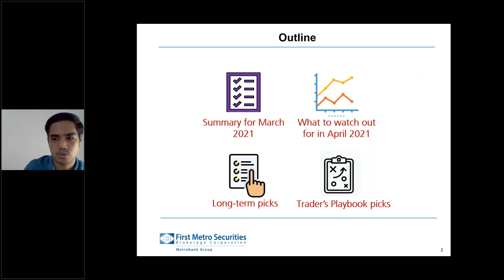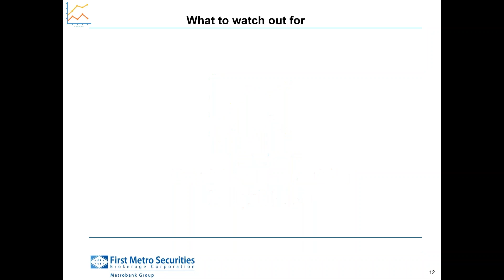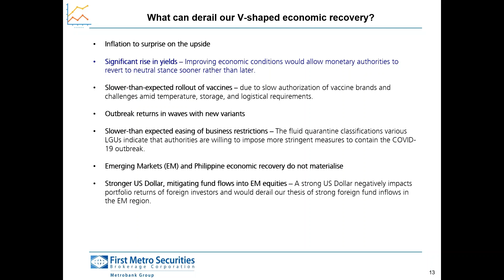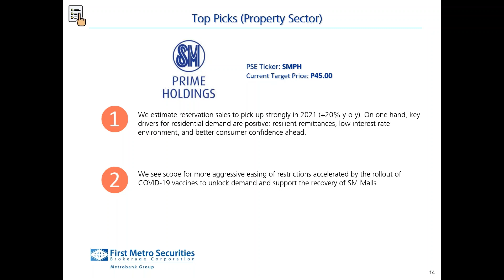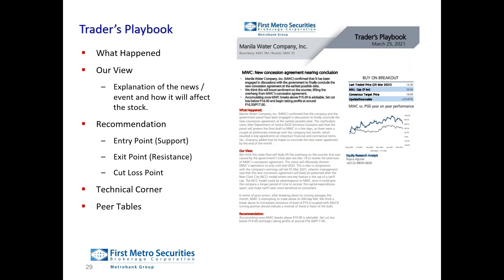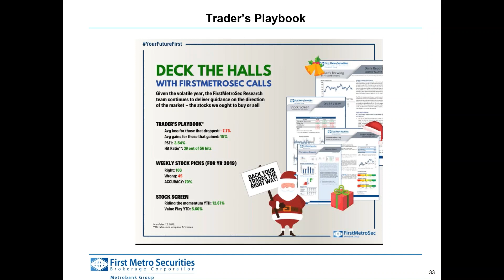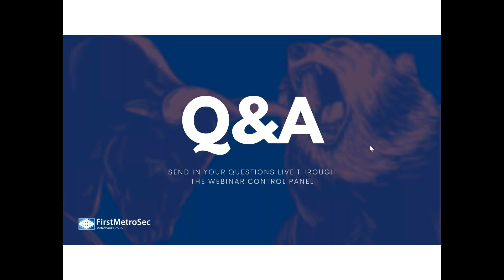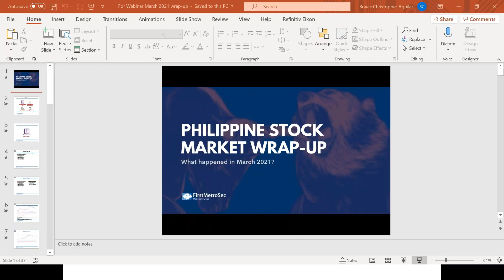Philippine Stock Market Wrap-Up for March 2021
FirstMetroSec presents: Philippine Stock Market Wrap-Up for March 2021 with Royce Aguilar, Analyst from the FirstMetroSec Research Team.

This webinar highlights First Metro Securities' stock market outlook, stock market sector and stock picks, upcoming local and global events ahead, and everything in between.